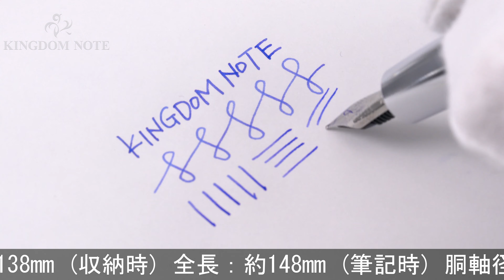FABER-CASTELL ファーバーカステル 万年筆 エモーション プレシャスレジン ブラッククロコ F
多少のスレ等みられますが総じて綺麗な一本。生産終了品カジュアルで可愛らしいデザインです。

本体材質：樹脂、クロームプレート
ペン先材質：ステンレス
字幅：F(細字)
機構：カートリッジ、コンバーター両用式
全長：約148mm (筆記時)
胴軸径：約15mm
キャップ径：約17mm (クリップ除く)
最大径：約20mm (クリップ含む)
重さ：約46g
付属品：コンバーター